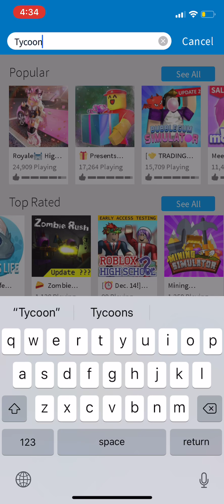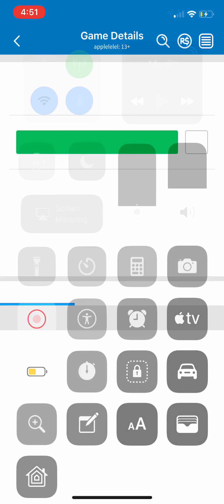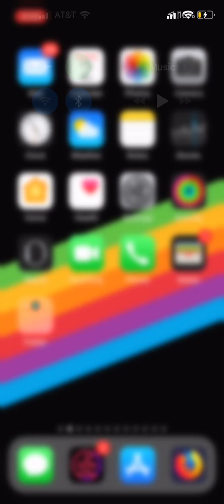Roblox 2 games